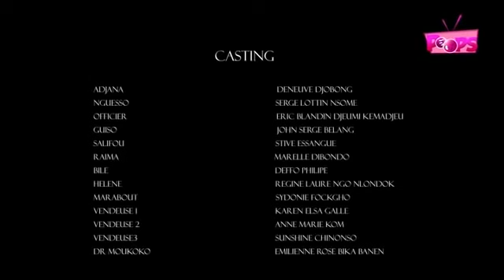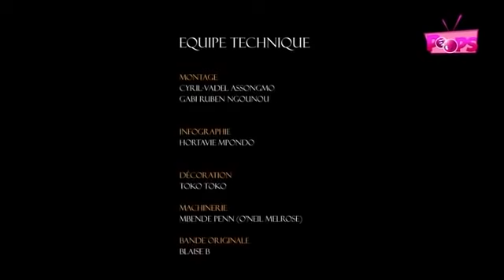La nouvelle Épouse Épisode 36, film camerounais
serie camerounaise